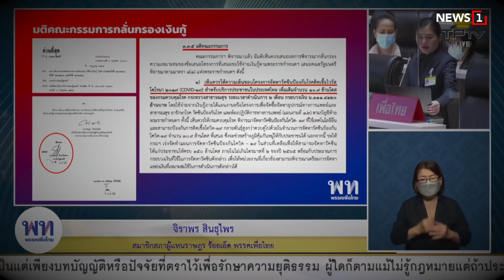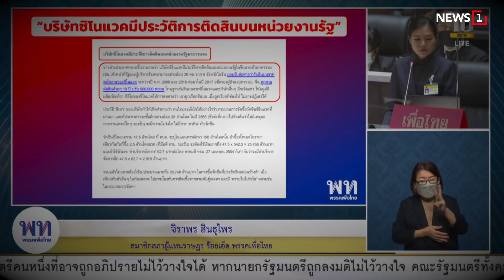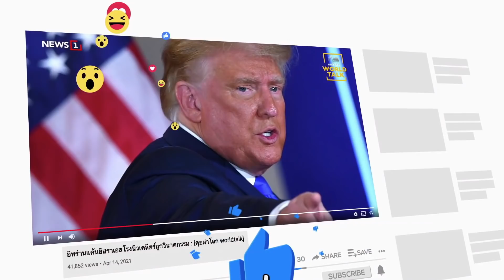มือถือสาก ปากกินเงินทอน? : [THE MESSAGE]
"จิราพร สินธุไพร" ส.ส.เพื่อไทย ซัดนายกรัฐมนตรี บ้าอำนาจ ฉลาดแต่เรื่องทำให้คนสงสัย ชี้พิรุธเงินทอนซื้อวัคซีนซิโนแวค เป็นปมปัญหาที่นายกฯ ต้องเคลียร์ให้ชัดเจนโดนเร็ว